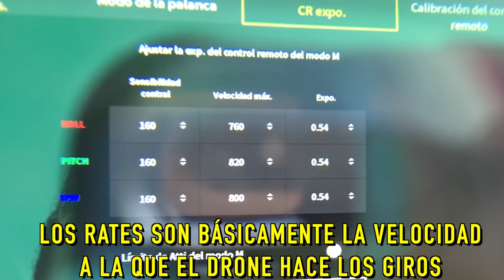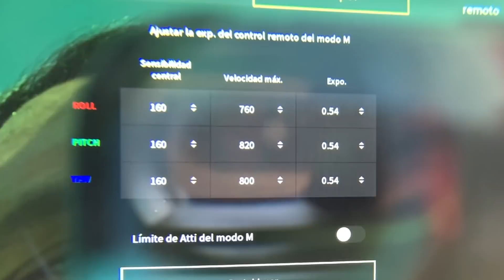🚀 Haciendo TRUCOS IMPOSIBLES con el drone DJI FPV!!!!!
⚠️ ACTUALIZACIÓN (10/06/22) Tenemos cositas para ti en JULIO 2022

En el capítulo de hoy os traemos un experimento algo raro. ¿Cómo se comportará un DJI FPV en las manos de un piloto profesional como Kristian FPV en modo ACRO y haciendo freestyle agresivo? Vamos a verlo :)

[DUDAS]
¿Tienes dudas sobre algo del vídeo o del mundillo de los drones en general? Escríbeme un ticket de soporte e intentaré responderte lo antes posible

💥Cómo empezar con los drones de carreras 💥
En nuestra web puedes comprar el Reddy, nuestro dron de carreras que viene montado o en versión KIT para montar. Ambos incluyen vídeos donde te enseñamos a montar, reparar y volar un dron.

🎵Música usada (30 días gratis)

- Cámara de grabación: GoPro Session 5